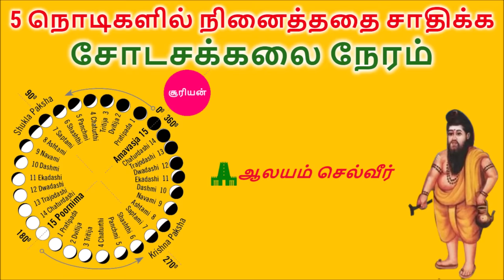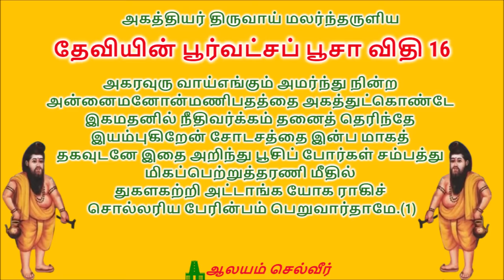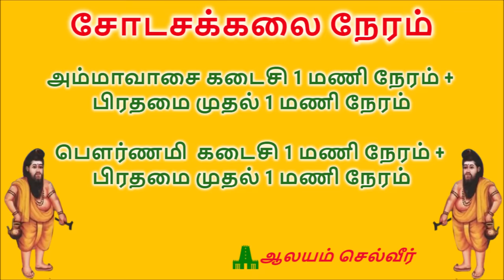5 நொடிகளில் நினைத்ததை சாதிக்க சோடசக்கலை நேரம் | Shodasa Kalai Time in Tamil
சோடேசக்கலை நேரம் - சோடசக்கலை நேரம் - Shodasa Kalai Time in Tamil

Ammavasai Last 1 Hour + Prathamai First 1 Hour

Pournami Last 1 Hour + Prathamai First 1 Hour

அம்மாவாசை   கடைசி 1 மணி நேரம்   +  பிரதமை முதல் 1 மணி நேரம்

பௌர்ணமி  கடைசி 1 மணி நேரம் + பிரதமை முதல் 1 மணி நேரம்